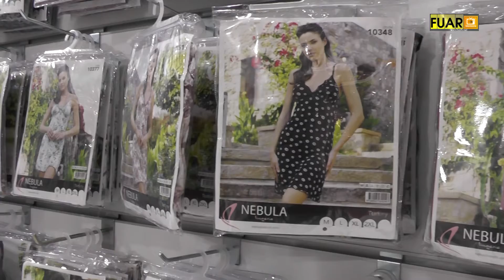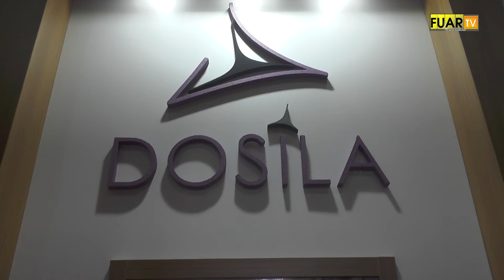İFM LINEXPO FUARI - NEBULA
İstanbul ili Sultangazi İlçesinde faaliyette bulunan NEBULA Genel Müdürü ve çalışanları, Bizleri konuk ettikleri için teşekkür eder, başarılarının devamını dileriz.